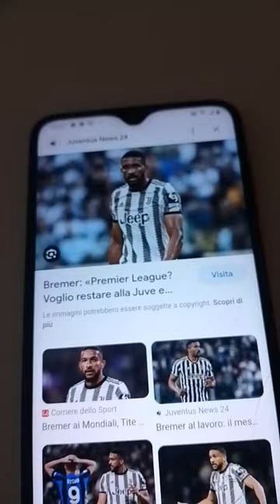dedizione difensori seri a spinazzola